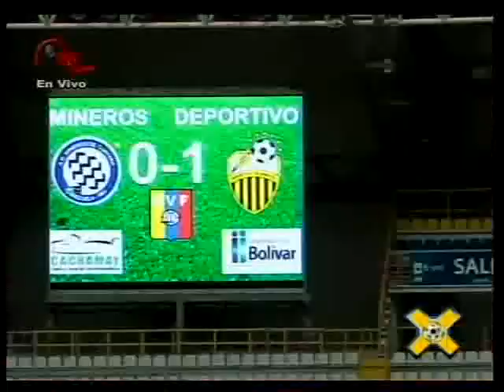Mineros 1 Vs Tachira 2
Resumen del Futbol Venezolano Jornada 13 Mineros vs Deportivo Tacira